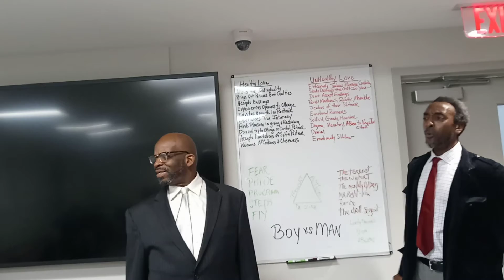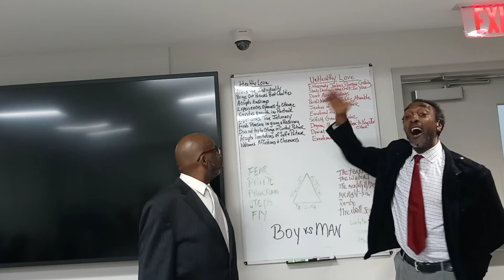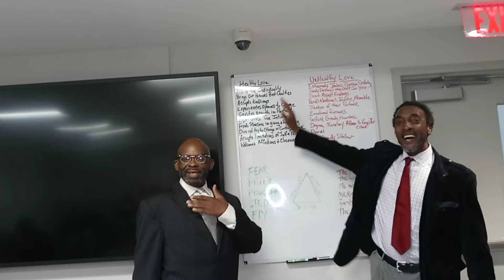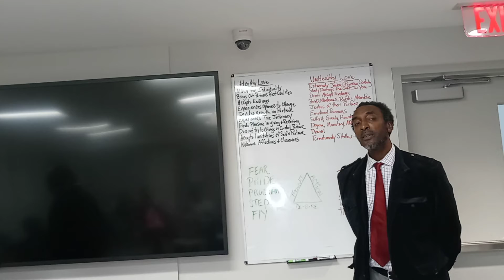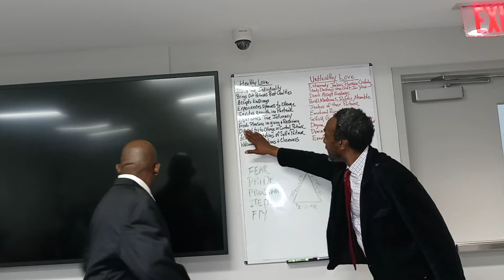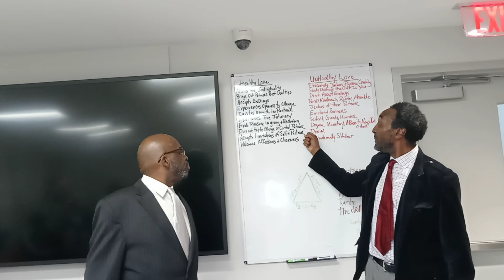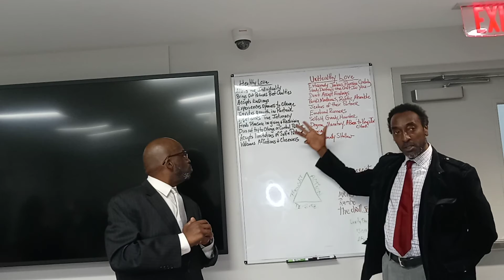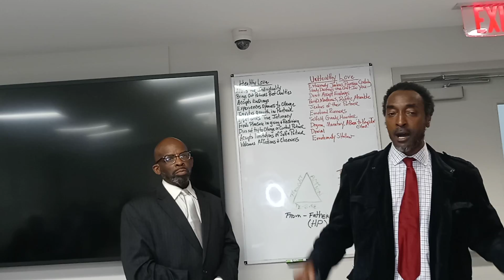"Relationships 101 @ SOME in Washington DC part 2